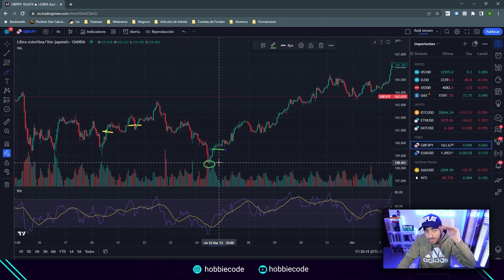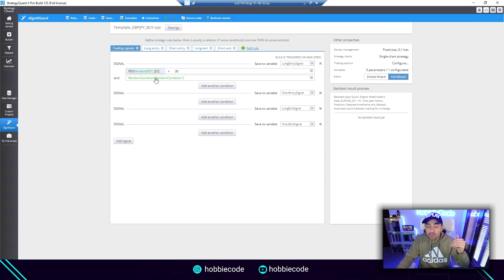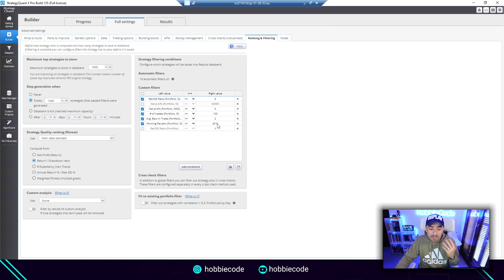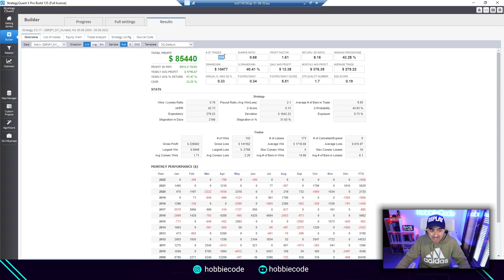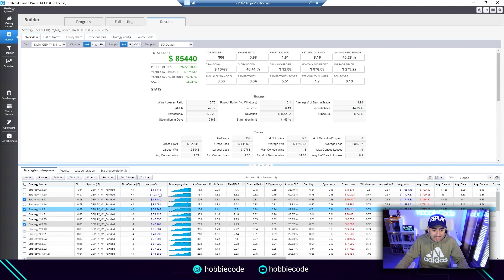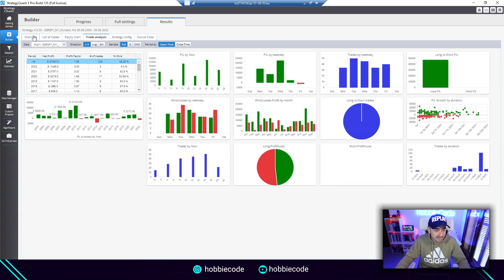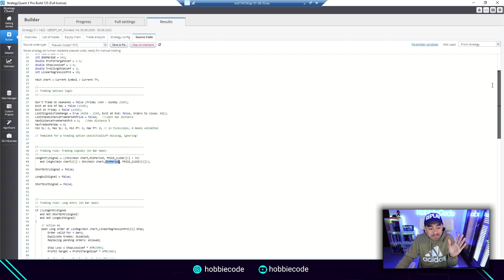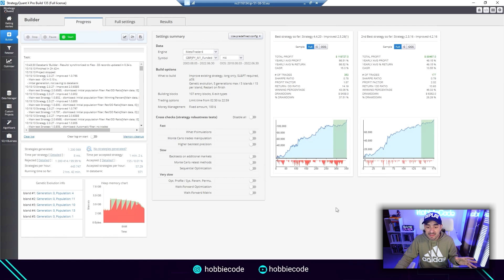[REAL] Cómo crear 150 Robots de Trading Rentables en menos de 3 horas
Creo un robot de trading rentable que gana una barbaridad en los índices americanos durante los últimos 4 años. Y mira que han habido turbulencias. Al final te explico que no "todo lo que reluce es oro". Ya entenderás por qué lo digo.

👉 Regístrate al evento para aprender a generar ingresos con trading algorítmico sin tener que programar aquí:

0:00 Introducció.
0:34 Analizamos el activo financiero y la estrategia
4:50 Buscando estrategias
6:19 Analizando 150 estrategias rentables
12:27 ¡Gracias y dame un fuerte LIKE!

👉 Bitget, nuestro exchange de Criptomonedas favorito, también apoya el canal, vísitalos